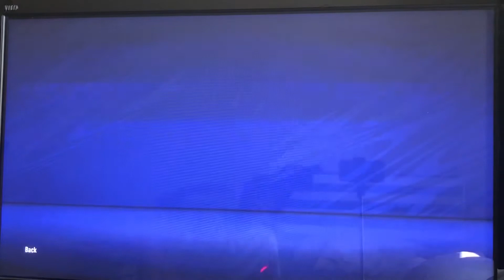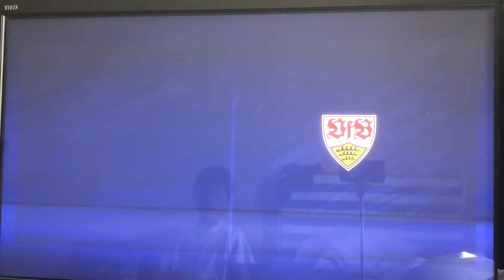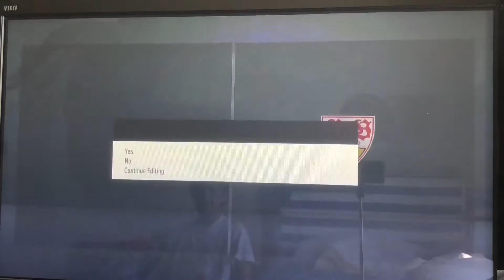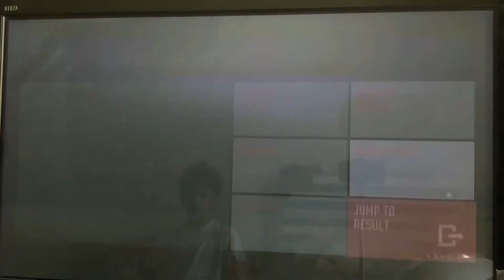The wamangituka career mode#5 I made a mistake